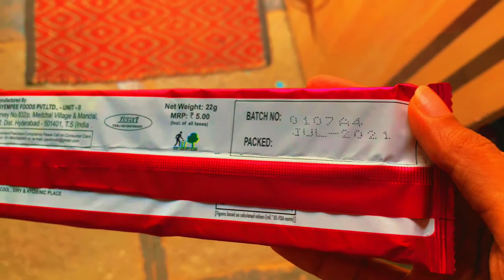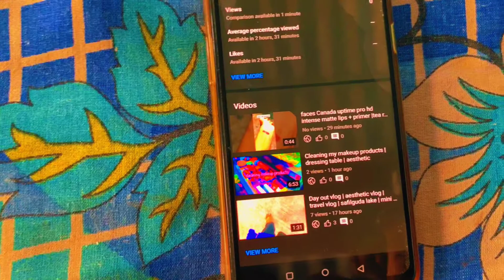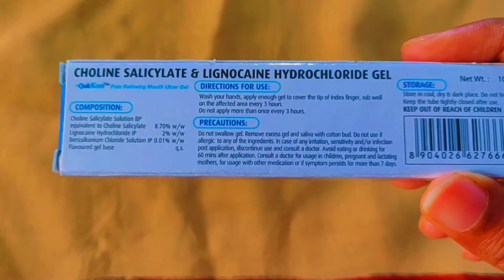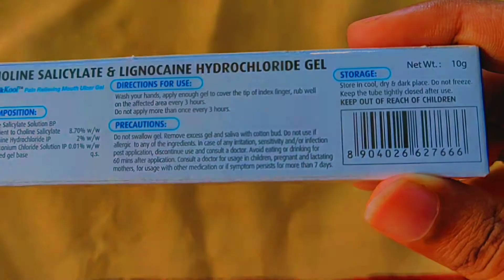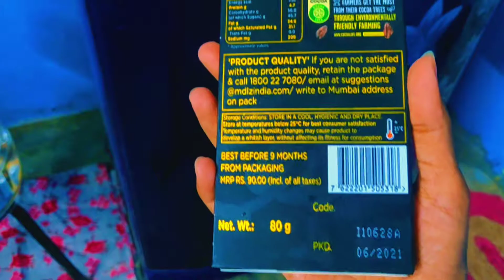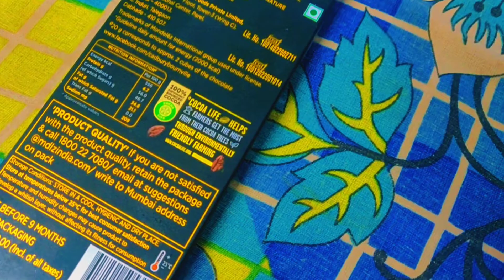a day in my life vlog 💕 | aesthetic vlog 🌻 | India| chicken fry | bournville | quikkool | aalu curry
please watch the video entirely ❤️💕

faq : 💕
~name : Priya 🦋
~from : India 🌍
~filmed on iPhone XR/ one plus 6 📱
~edited on capcut ⌨️
~thumbnail : PicsArt ✨⭐

tags,
morning routine, night routine, quarantine vlog, productive day in my life, productive vlog, simple vlog